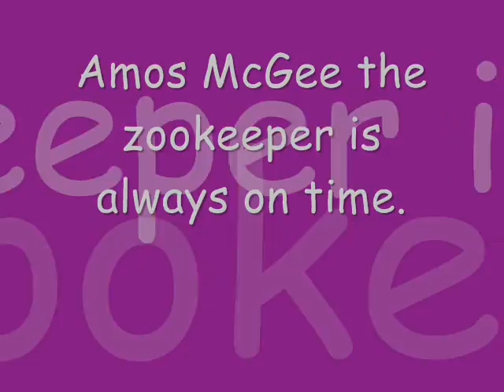A Sick Day for Amos McGee Trailer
book trailer for the picture book A Sick Day for Amos McGee